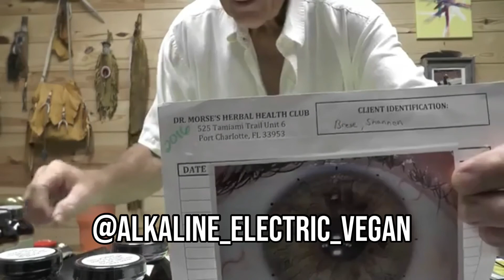Dr. Robert Morse speaks on detoxing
Dr. Robert Morse speaks on detoxing, iridology, letting go & getting to know yourself.

Follow @alkaline_electric_vegan & my back up page @alkaline.electric.vegan 🍇👨🏻‍🔬